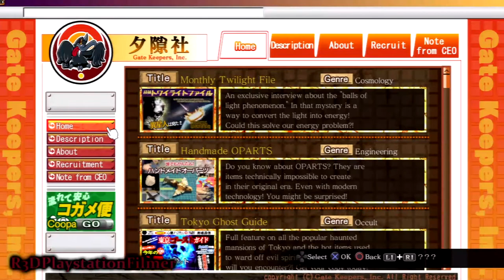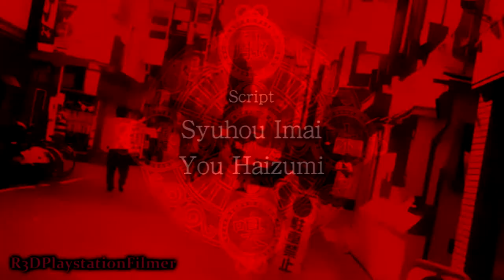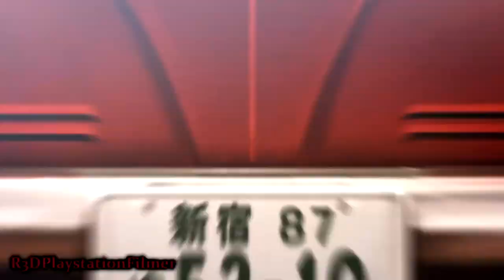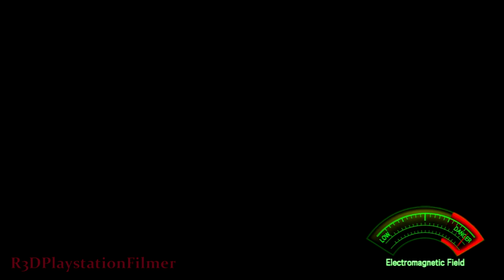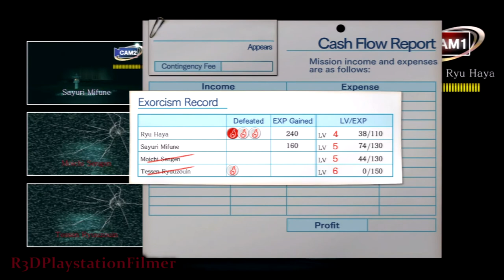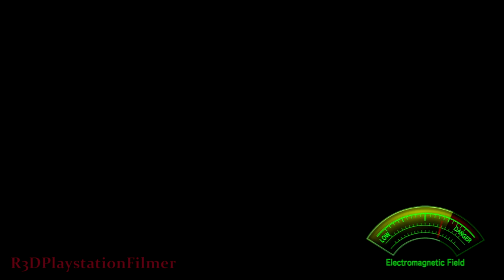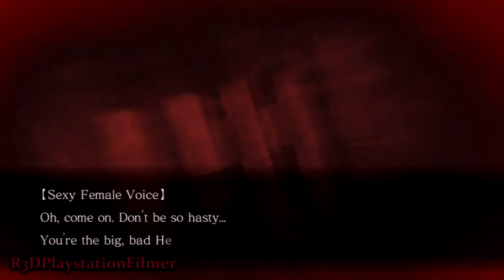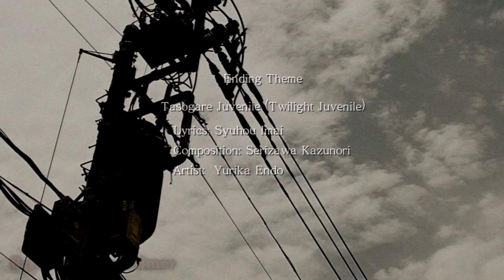Tokyo Twilight Ghost Hunters - Walkthrough - Episode 4: "It Makes no Difference" {English, Full HD}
This is my walkthrough series for the episodic visual novel game, Tokyo Twilight Ghost Hunters for the playstation 3 and Playstation Vita.

About Tokyo Twilight Ghost Hunters:

As a new transfer student, you join as a part-timer at a magazine - a front for a strange ghost hunting organization. With each ghost you encounter, learn more about its past and banish it from this world.
More Than Just a Visual Novel - Tokyo Twilight Ghost Hunters offers two modes: a story and battle. Each episode (13 total) is comprised of one of each. Choose wisely, as each decision you make in either mode will decide your fate!
13 Episodes of Unfinished Business - Tokyo Twilight Ghost Hunters offers 13 tales of ghosts and exorcism. In story mode, players will need to choose carefully and gain more friends in order to battle things that go bump in the night
Sense Your Own Path - Tokyo Twilight Ghost Hunters implements an innovative choose-your-own-path system by which the decisions you make affect your path. Want touch something? Great! How about smell it

From visual novel pioneers, Aksys Games, comes Tokyo Twilight Ghost Hunters, the newest visual novel/strategy game from the publisher that brought the Zero Escape series to the West.